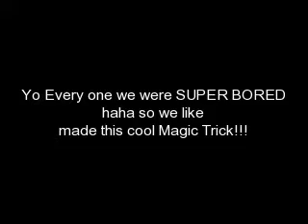Making Samantha Disapear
Yo Every1 Samantha And Drew were Really BORED
so yea
Samantha wanted to show me some "Magic Trick" i was like okay?
So sit back and watch yeaa